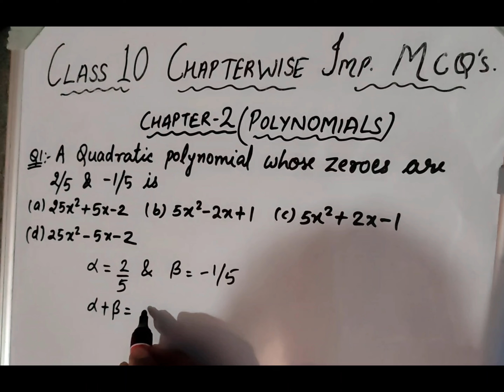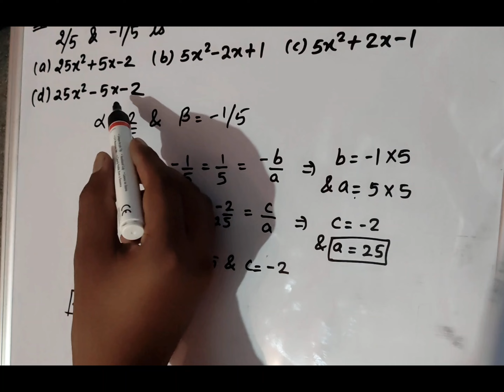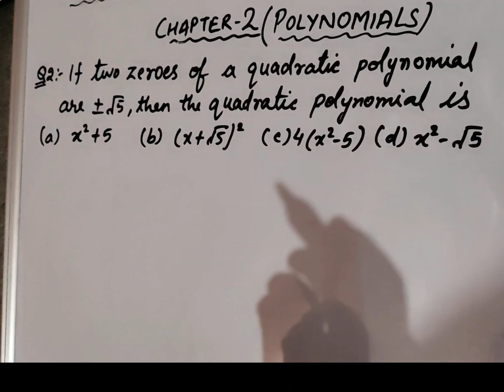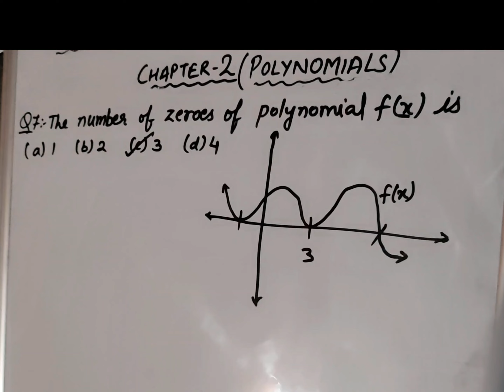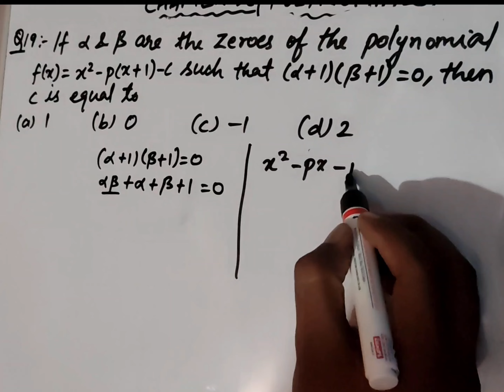Polynomials all important questions MCQ